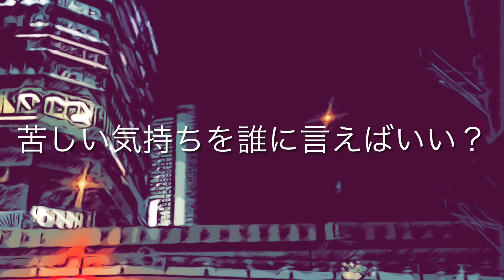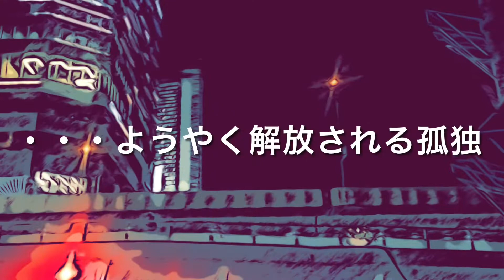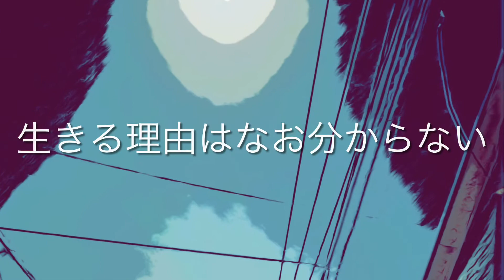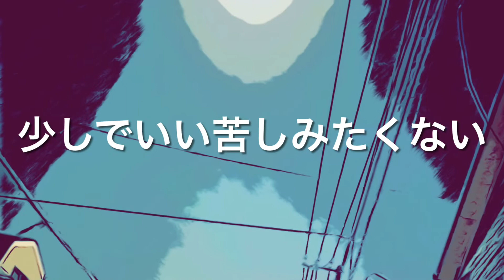【Lyric Video】死にたがり(本当は生きたいRemix) / 蔵人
緊急告知

2022年5月2日月曜日
蔵人 New Single
"死にたがり(本当は生きたいRemix)"
iTunes store,etc...
各社配信サイトにて配信決定！

English Info:
Urgent notice

CLOUD New Single
"Death Wish(I Really Want to Live Remix)"
iTunes store, etc ...
Delivery is decided on each company's delivery site!

活動開始から21年を迎え改めて原点であり普遍的なメッセージ、"自らで自らの命を絶たない事"を活動最初期から歌い続けて来て改めて言葉にして、そして自らが今、一番求めている言葉を歌詞にして歌う魂のこもった1曲。 もし、生きることに迷いがある、または現世に絶望して命を絶とうとしている方がいらしたら少しだけ時間をいただいてこの曲を聴いて頂きたい。 もしかしたら先程までと結論が変わるかもしれないから。

English:
It's been 21 years since the activity started, and I've been singing the universal message, "Do not kill yourself" from the beginning of the activity, and put it into words again. A soulful song that sings with the words that are used as lyrics. If you have any doubts about living, or if you are desperate for this world and are trying to die, please take a moment to listen to this song. Perhaps the conclusion may change from the previous one.

ご予約、ダウンロード、ストリーミングは下記リンクから

Lyrics

Japanese:
☆消えてし合いたいと思う僕らの
本音隠した心の奥など
誰も見えない、けれど届くかもしれない
君に送る言葉それは君の中の物語

苦しい気持ちを誰に言えばいい？
本来主治医それが正しい
分かってる・・・
頭で分かってるけど自分の心や気持ち分からない
独りでいる時涙が出たりする状態になること理解され難い
つまりあの日のあの夢の続きかもしれない
自分を壊し
その衝動から薬を飲む
量にして50錠錠くらいと思う
誰かに届くことなき声にならぬ声を出して飲み込む
・・・ようやく解放される孤独
・・・もうこの世に何も残す
モノなき者の物語が終わろうとした時に飲んだもの戻す
ねぇ死にたい、死にたいのに
自殺が悪なんてIrony
もし、最後に一つ願いが叶うのならば最愛の人
つまりあなたに側にいて欲しいけどワガママなしとし
だけど何が苦しいのか分からぬことが苦しいけど苦しまぬよう旅へ出る

☆繰り返し

ねぇ、少し落ち着いて聴いて？
・・・例えその薬で死んで
しまいたくなる気持ち分かるから同じ事しても何か言って
今のあなたその権利ないと知ってる？
ほら、ここに来て
かつてあなたが発していた言葉は同時に欲していたもの
生きる理由はなお分からない
それ自体ないかも知れない
けれど決して揺るがない価値
なのかもそれは狂わない愛
だからかつてのあなたに
救われたから言う死ぬの今じゃない
分かるかい？
かつて歌にした
生きることは楽じゃない"
その言葉心から納得だ
ここまで来ること葛藤が
あって死にたい気持ち勝とうが
・・その気持ちが分かろうが
そののニュースが昨今じゃ
数字で見れるが惑うなき
あなたに生きて欲しいエゴで歌で寄り添う
言葉書こう
こうして

☆繰り返し

吐く息白く涙流し
繰り返し沈む朝日
・・この世界苦しく辛い
少数派にここは生き難い
されどもう傷つきたくない
少しでいい苦しみたくない
繰り返し繰り返し昇る朝日
許されるならここで生きていたい

☆繰り返し

English:

☆ Ours who want to disappear
The inner part of the heart that hides the true intention
No one can see it, but it may arrive
Words to send It's a story in you

Who should I say my painful feelings to?
Originally the attending physician it is correct
I know···
I know it in my head, but I don't understand my heart or feelings
It's hard to understand that you'll be in tears when you're alone
In other words, it may be a continuation of that dream of that day
Destroy yourself
Take medicine from that urge
I think the amount is about 50 tablets
Swallow with a voice that does not reach someone
... the loneliness that is finally released
... leave nothing in this world
Return what you drank when the story of the one without things was about to end
Hey, I want to die, I want to die
Irony that suicide is evil
If one wish comes true at the end, the loved one
In other words, I want you to be by my side
But it's hard not to know what's going on, but I'm going on a journey so I don't suffer

☆ Repeat

Hey, listen a little calmly?
... even if you die from the drug
I know I want to get rid of it, so even if I do the same thing, say something
Do you know that you don't have that right now?
See, come here
The words you used to say are what you wanted at the same time
I still don't know why I live
May not be in itself
But never shaken value
Maybe it's love that doesn't go crazy
So to you once
I'm not dying now because I was saved
Do you understand
Once sung
It's not easy to live "
I'm really convinced by that word
There is a conflict to come here
I want to die
・ ・ I don't know how you feel
That news is these days
You can see it in numbers, but don't be confused
Snuggle up with a song with the ego I want you to live
Let's write words
thus

☆ Repeat

Exhale white tears
Asahi that sets repeatedly
・ ・ This world is painful and painful
It's hard to live here for the minority
But I don't want to get hurt anymore
I don't want to suffer a little
Asahi rising over and over again
I want to live here if allowed

☆ Repeat